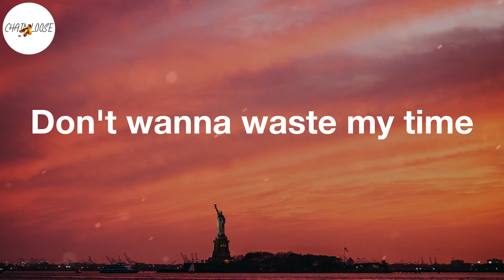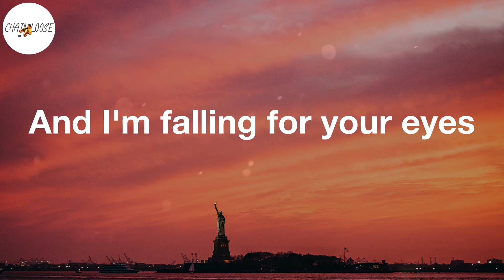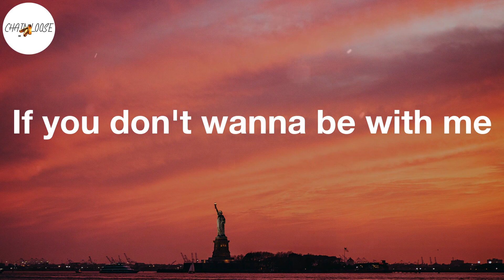Erd1 - Be with Me - Solven Remix (Lyric Video) | Don't wanna waste my time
Be with Me - Solven Remix Lyrics:
Don't wanna waste my time
If you don't wanna be with me
Me myself is all I need
They say the love is blind
I'm blinded by your lies
It feels like paradise
You don't wanna be with me
Look deep in to my eyes
Tell me what you feel
Deep down inside my heart
It's a cage with you and me
Look deep into my eyes
And I'm falling for your eyes
So bad (so bad)
You and me we both know
The end